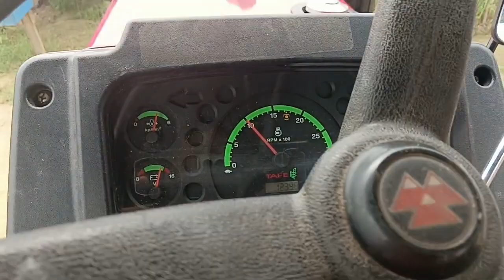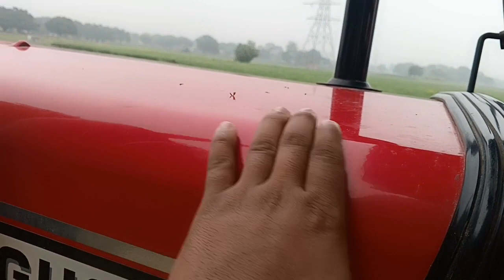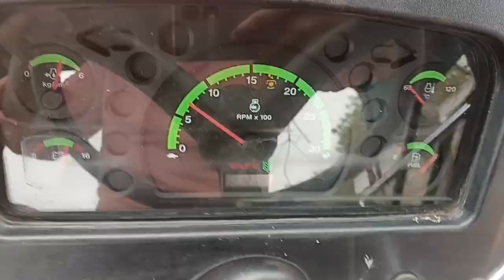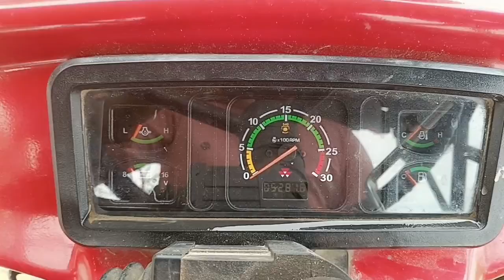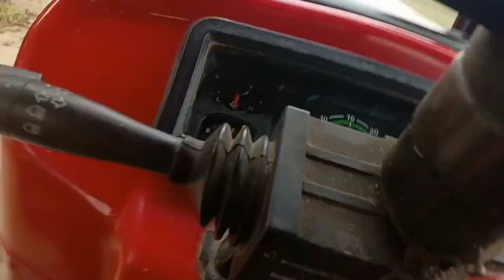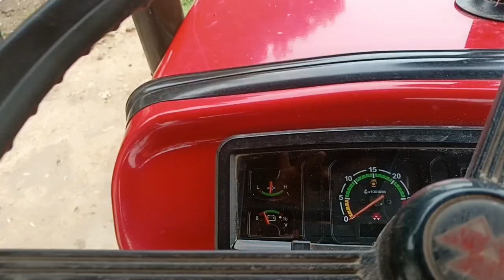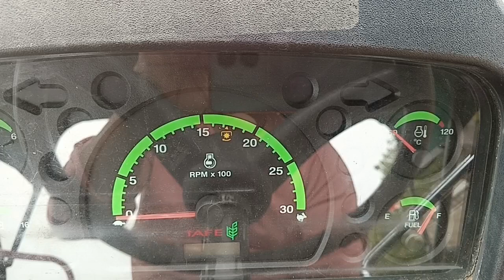which sounds are better 🤔? ll tractor vlogs messy 241or 7250 tractor